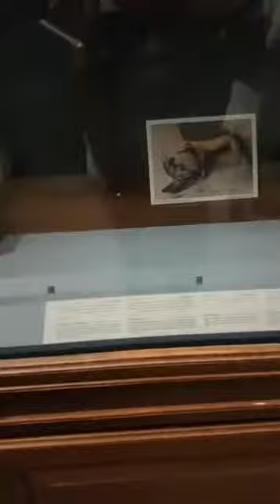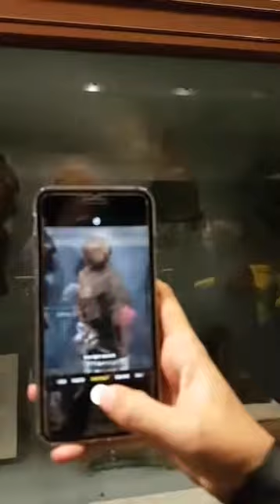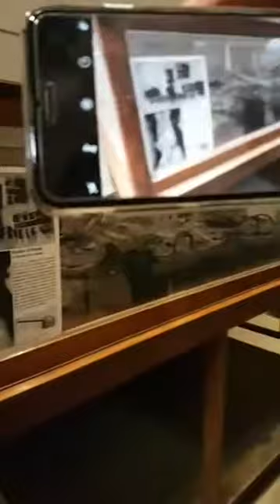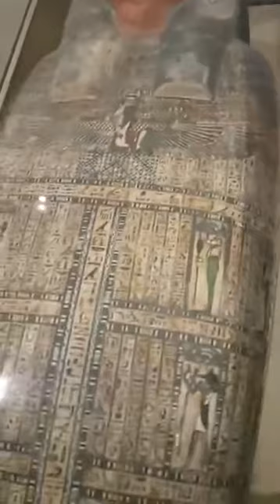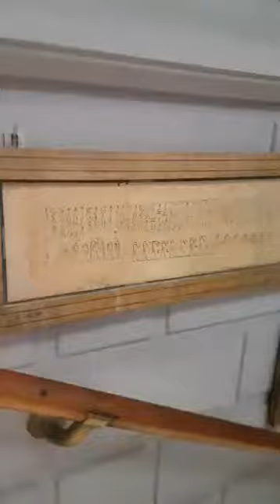မံမီရုပ်အလောင်းများရှိရာ အီဂျစ်ပြတိုက် Egypt Museum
မံမီရုပ်အလောင်းတွေရှိရာ အီဂျစ်ပြတိုက်ရောက်တုန်း လွှင့်ခဲ့တဲ့ Facebook Live Video ပါ

For more blog posts, Please visit to